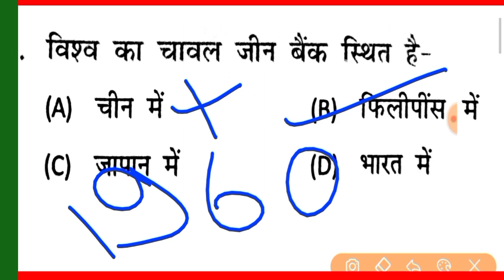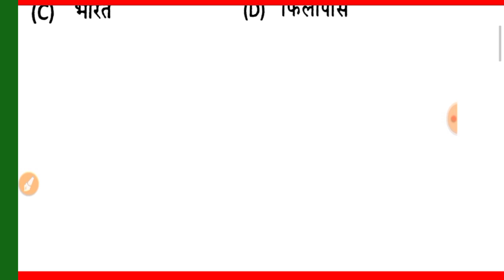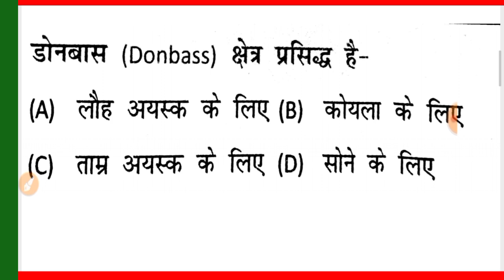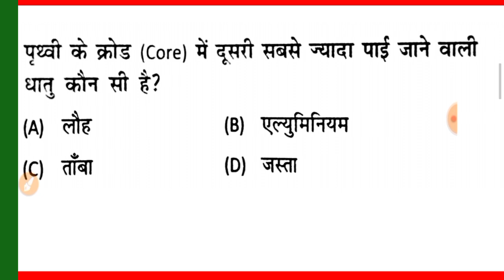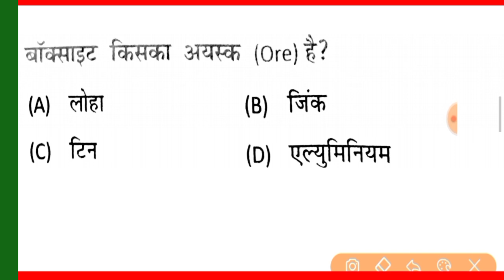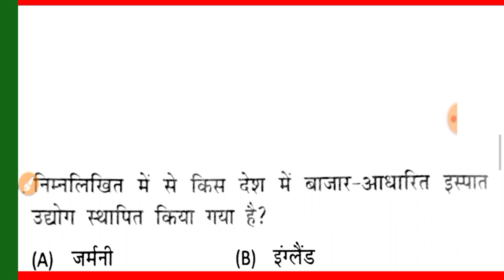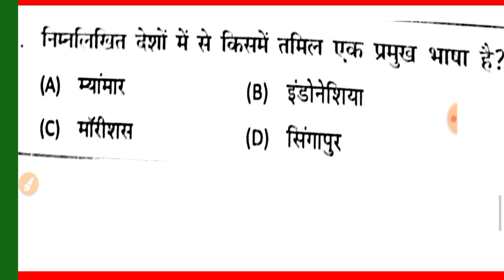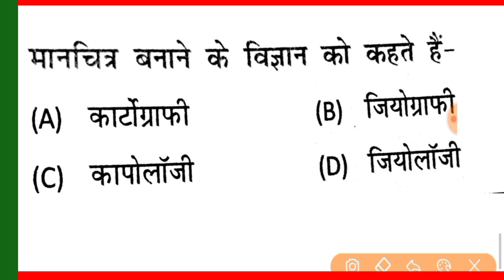Mock Test 24 | Delhi Police Constable 2020 | Delhi Police HCM & Awo Tpo| Cisf Exam 2020 | gov exam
etc.Classes